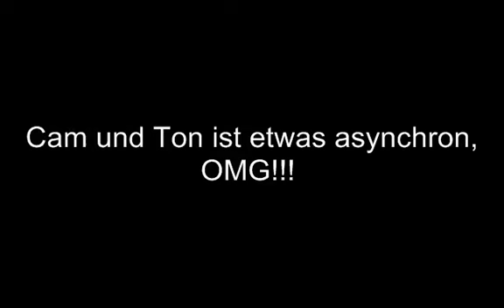Projektwahl (08.04.2012)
Drei vorgeschlagene Spiele:
- Digimon world
- Suikoden 2
- I wanna be the barrage

Wenn euch keines dieser drei Spiele zusagen sollte, dann könnt ihr mir auch etwas vorschlagen das ihr gerne sehen würdet!